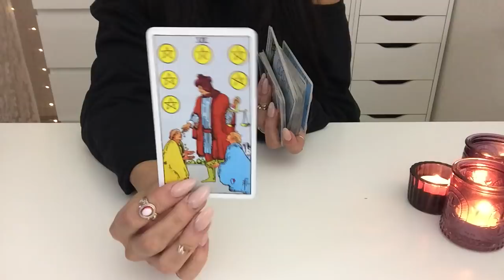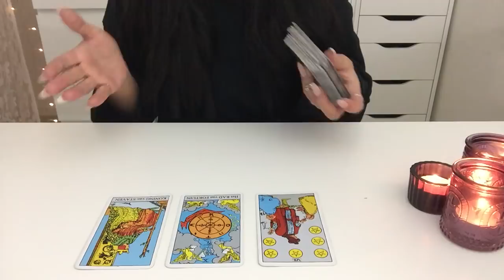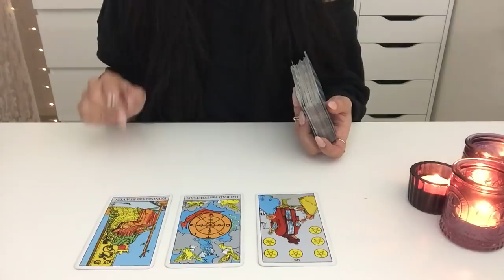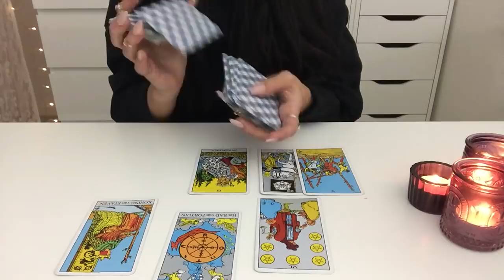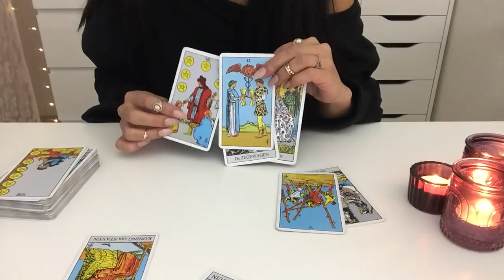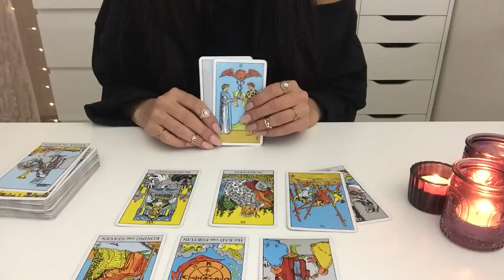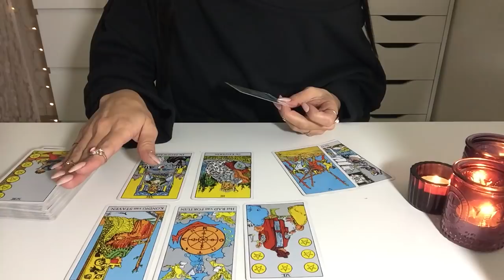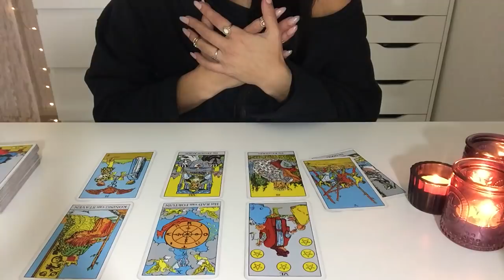Libra is finally standing up, December 18-31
Hola my lovely Libra's!
this time it is different.
follow you're heart & intuition this month,
Beautiful things are coming up!
xo Liv

If this message doesn't apply to your situation, then maybe have a look at your "Rising & Moon" signs videos as well, often those signs give you more insight.